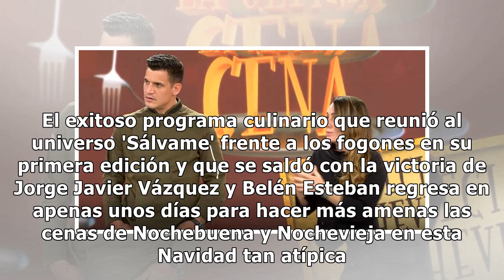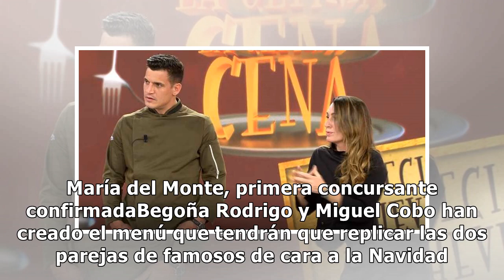María Patiño se rinde a los encantos de Miguel Cobo, nuevo chef de 'La última cena', y le dedic...